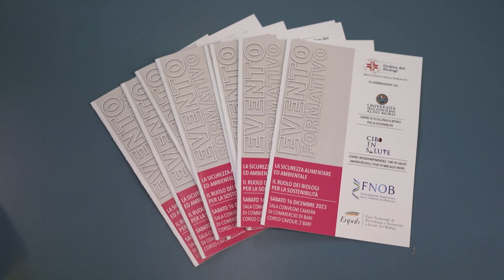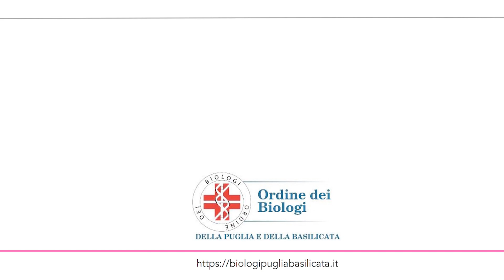Sicurezza Alimentare e Ambientale: il Ruolo dei Biologi per la Sostenibilità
Videoreportage convegno "La Sicurezza alimentare e ambientale: il Ruolo dei Biologi per la Sostenibilità". Camera di Commercio di Bari, 16 dicembre 2023. Ai nostri microfoni: Elvira Tarsitano, Vice Presidente Ordine Biologi Puglia e Basilicata - Uniba; Filomena Corbo, Coordinatrice Centro Interdipartimentale Cibo in Salute – Uniba; Maurizio Durini, Presidente Ordine dei Biologi Puglia e Basilicata; Vincenzo D’Anna, Presidente Federazione Nazionale Ordini dei Biologi; Lucia Parchitelli, Consigliera regionale della Puglia, Commissione Sanità.